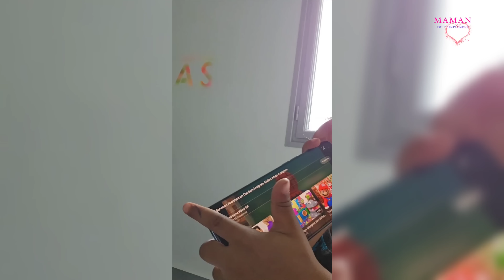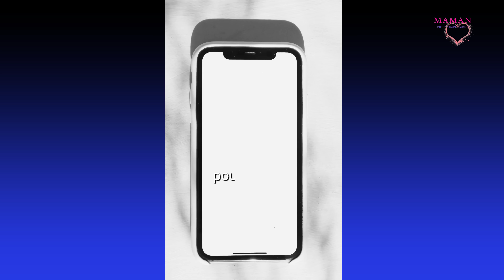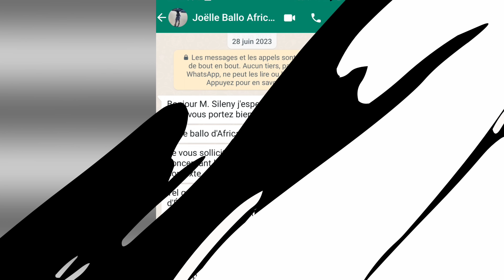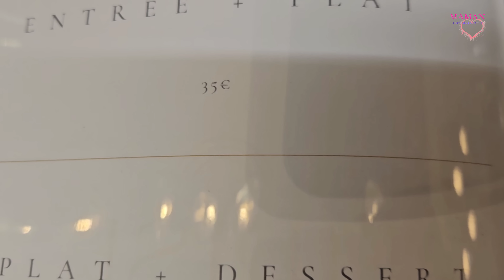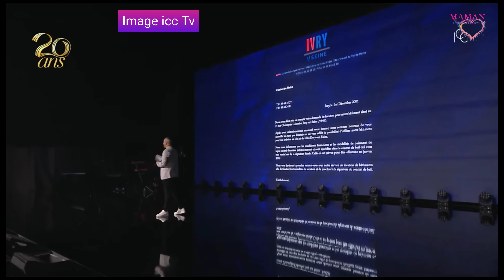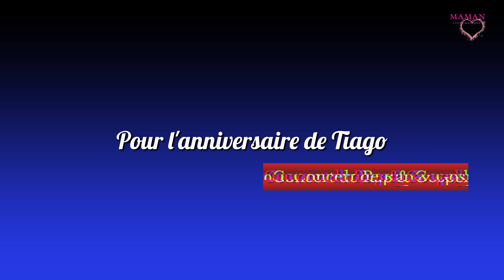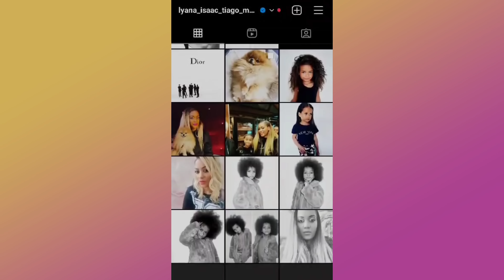Mon mari parle devant 6000 personnes à la Cité Royale (Impact centre Chrétien)!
J'espère que vous allez bien et que la vidéo vous a plu !

Pour toutes demandes de renseignements, devis , formations ,coaching, masterclass...

👉 Nous sommes une  chaîne de divertissement familial 👉 maman tout simplement !Une famille fusionnelle et hilarante qui souhaite  vous transmettre de la joie, des fous rires et de la bonne humeur !

Titres des Chapitres de la Vidéo :
"00:00" : Intro
"00:42":  Générique
"01:00":  Résumé épisode précédent
"01:30" : Anniversaire de Tiago Partie 1
"03:48" : Première activité (5 sens)
"05:36" : Dernière épreuve, 5 sens
"06:09" : Souffler les bougies
"06:56" : Surprise
"07:45" : Passage de mon mari sur le JT d'Africa 24
"09:08" : Fin d'année scolaire de Lyana
"10:29" : La famille à l'Eglise Impact Centre Chrétien
"13:13" : Au Restaurant Irisé
"21:53" : Répétition avant le grand événement
"25:55" : Rétro des interventions politiques de mon mari
"32:27":  Jour J de la Conférence devant 6000 personnes
"38:49":  Anniversaire de Tiago, Concert de Rap & Gospel
"47:05":  Ks Bloom
"49:53":  Prochain épisode spécial vacances
"50:37":  Outro

Retrouvez les musiques utilisées pour cet épisode :

Intro : Extenz "Summer Memories"
Générique : Ryyzn "You Were Right"
01:30 : Extenz "Summer Memories"
03:48 : Tik Live "Contrast"
04:40 : Leve Indiana " Musica Electronica"
Outro : Contrast - "Tik live"
11:27: Tu es digne

Bons Plans :

➡️ Irisé Restaurant se situe à la Cité Royale (23 rue Vielles vignes 77183 Croissy Beaubourg)

Les artistes que vous entendez au cours de la Vidéo :
Gospel : Joseph Moussio, Silvia Tagbo, Esther Do, Jonathan Gambela.
Rap : Deeboy & L'Haitien, B-Right, Bigty, Ks Bloom.